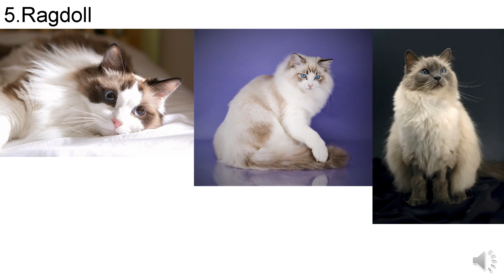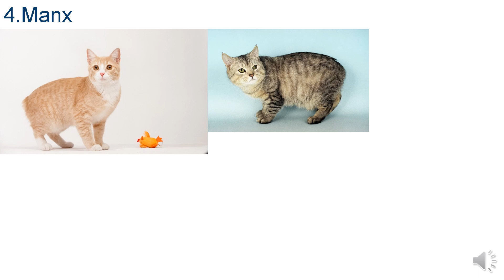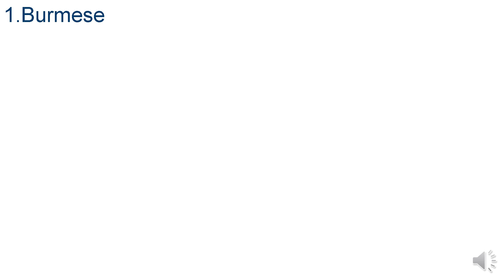Top 5 Friendliest Cat Breeds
hi Friends in this "Top 5 Friendliest Cat Breeds"I had said 5 cats which is friendliest so you can know the which cat is more friendly "Top 5 Friendliest Cat Breeds" I think this video helpful and also subscribe our channel